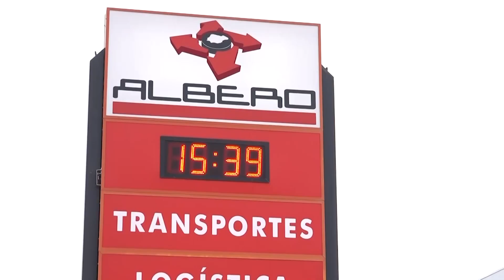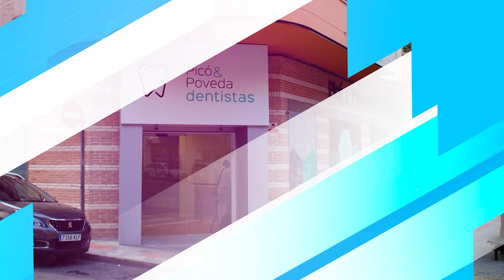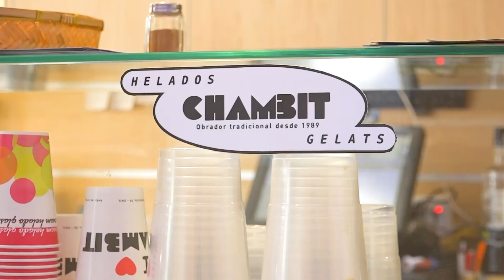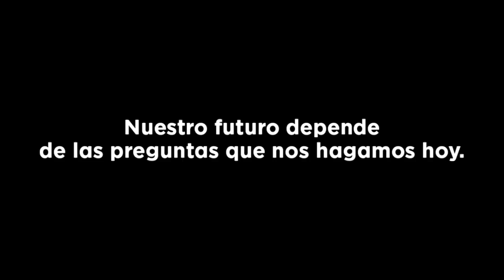MDLC Rosana Guill se'n va de vacances (10 juliol 2024)